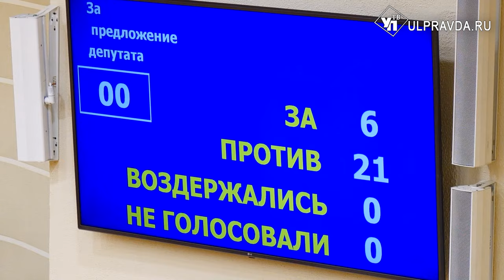Налоговые льготы и рабочие места. За что проголосовали депутаты ЗСО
Депутаты областного парламента проголосовали за изменения в Закон Ульяновской области о налоге на имущество организаций. Также благодаря поправкам, принятым на заседании ЗСО в двух чтениях, инвесторам предоставят налоговый вычет. Подробности в нашем сюжете.